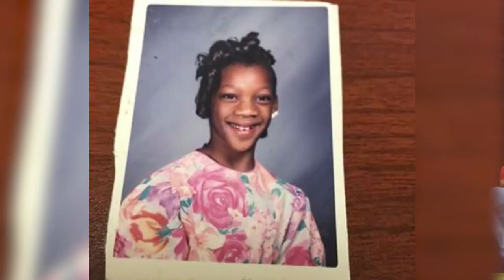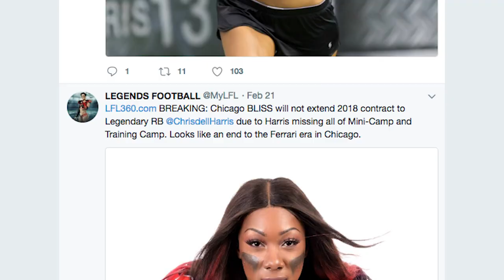CHRISDELL HARRIS | THE STORY | STILL TREAD ON THE TIRES AND GAS IN THE TANK | 2017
CHRISDELL HARRIS | 2017 | STILL TREAD ON THE TIRES AND GAS IN THE TANK